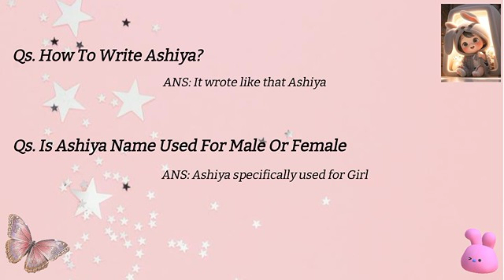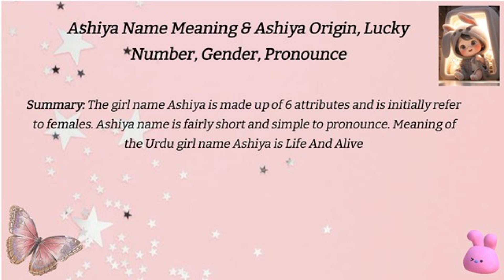Ashiya name meaning origin pronounce gender lucky number